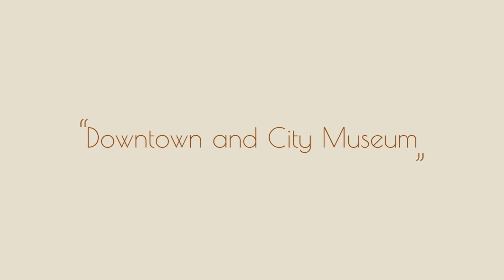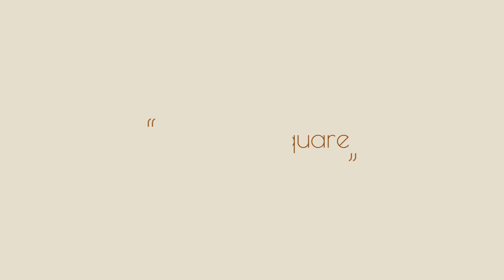St Louis engagement sessions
I recently made a trip to St. Louis to do 4 engagement shoots. I had certain expectations of what St. Louis was like before I went, and I'm happy to say, I was blown away by the city.
For all 4 shoots, we went to different locations in St. Louis, and each one was amazing!